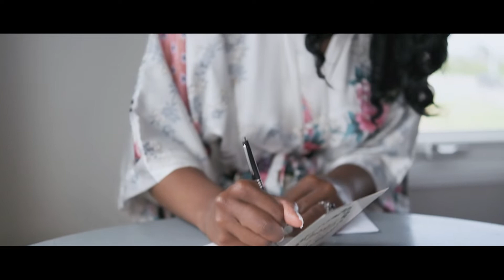The Watson's - Trailer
Marcus & Danyel Watson - Wedding at Soundside Pier at the North Carolina Aquarium, Manteo, Outer Banks, NC - by Ryan Reedy Media.

If you are interested in our wedding videography // photography packages.